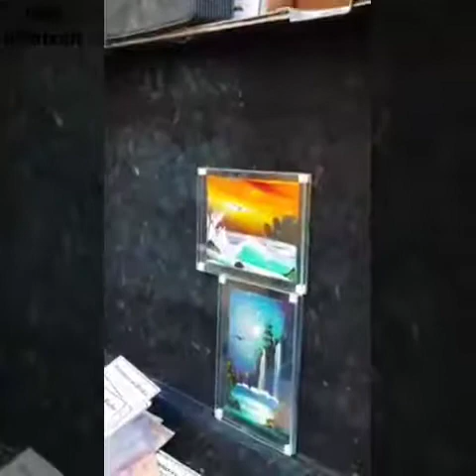Fine art by hand